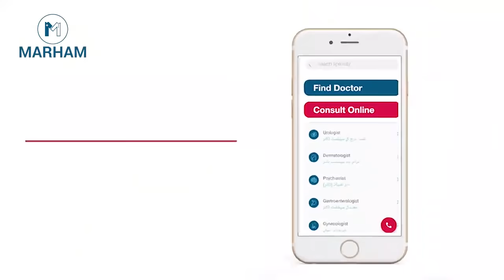Pait Ki Gas Ka Ilaj - How To Avoid Stomach Gas Problems - Acidity Treatment - Stomach Gas Relief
Stomach Gas (Pait Ki Gas) is one of the most common issues in Pakistan, largely due to excessive dine outs and eating of spicy foods. It is often an indication of other body health issues that are hidden or it can be due to acidity after eating a heavy meal. Also, other stomach issues like acid reflux, acidity, and stomach pain are also very common.

If you are suffering from the stomach gas problem, or any other stomach issue, this video is for you. You can get rid of stomach gas and acidity by following such easy steps and precautions, explained in this video by Dr. Mehreen Zaman Niazi - Consultant Gastroenterologist. Also, you can see multiple good treatments for stomach issues and stomach problems in this video.